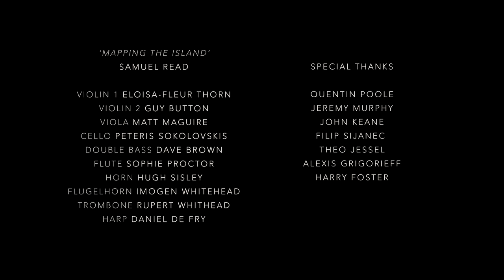Samuel Read - Mapping The Island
Recorded at AIR Studios, London.

Violin 1 - Eloisa-Fleur Thorn
Violin 2 - Guy Button
Viola - Matt Maguire
Cello - Peteris Sokolovskis
Double Bass - Dave Brown
Flute - Sophie Proctor
Horn - Hugh Sisley
Flugelhorn - Imogen Whitehead
Trombone - Rupert Whitehead
Harp - Daniel De Fry

Special thanks: Quentin Poole, Jeremy Murphy, John Keane, Filip Sijanec, Theo Jessel, Alexis Grigorieff, Harry Foster